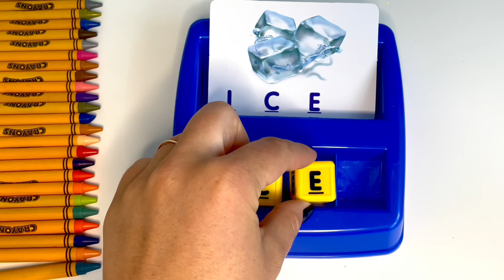🚗 Letter Practice Game Spell, Match, and Conquer⭐️ English Language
🌟 Spell It Right! A Fun Matching Letter Game for Spelling Wizards for Kid"

Description:
🌈 Embark on an epic journey of word mastery with "Spell It Right!" - the ultimate matching letter game designed to sharpen your spelling skills while having a blast! Dive into a world of letters, where the challenge is to match them up and spell out words like a true linguist. Whether you're a seasoned wordsmith or just starting on your spelling adventure, this game promises hours of entertainment and education. Test your linguistic prowess, unleash your inner word wizard, and conquer the realm of spelling with "Spell It Right!"